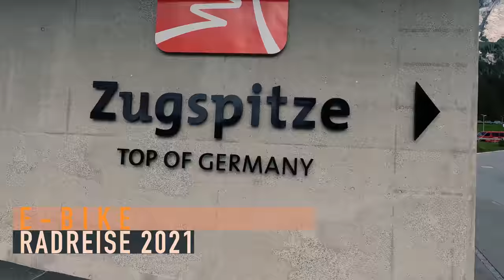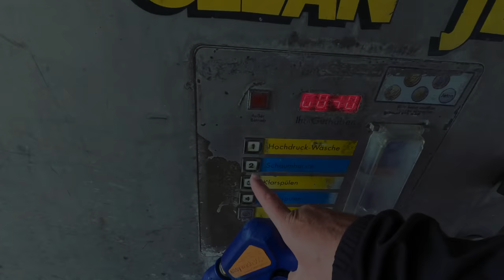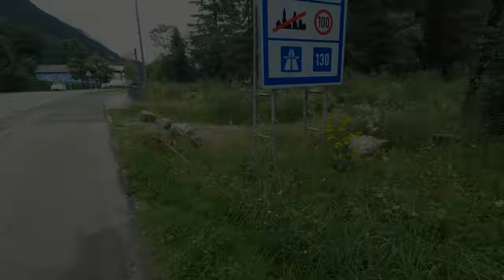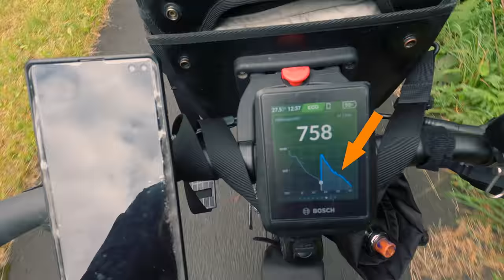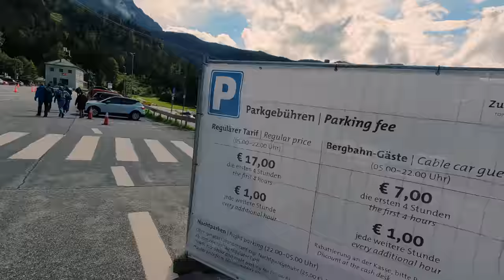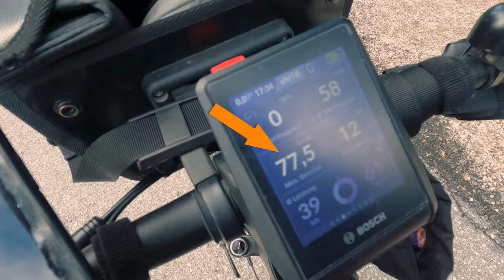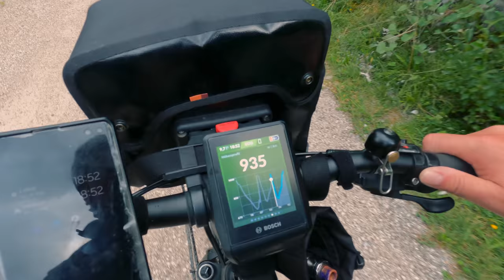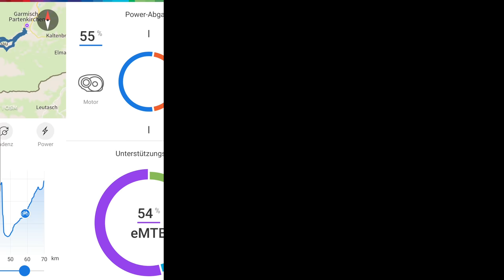[04] E-Bike Urlaub 2021 | Loisach-Radweg von Lermoos nach Garmisch und Eibsee | NYON Update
aufgrund des Wetters harre ich zwei Nächte im Hotel aus, bevor es in der nächsten Episode mit meiner E-Bike-Reise auf der Via Claudia Augusta weiter geht.
Dennoch konnte ich den Tag für einen tollen Tagesausflug nach Garmisch, der Talstation der Zugspitz-Seilbahn und zum Eibsee nutzen.
Selbstverständlich läuft auch heute mal wieder etwas schief.

Sprungmarken:
00:00 Rückblick
00:17 Intro
00:30 im Hotel Pechtl in Lermoos
02:54 Start in Lermoos
04:31 Dampfdruckreinigen in Ehrwald
05:19 auf dem Loisach-Radweg
05:48 Häselgehr Wasserfall
06:50 Problem mit der Bremse
08:37 Bachquerung
10:09 Garmisch-Partenkirchen
11:49 weiter in Richtung Zugspitz-Seilbahn
12:17 Worte zum Werkstattbesuch und Versicherung
12:57 Sonne kommt raus
13:46 Talstation Alpspitzbahn
16:06 Talstation Zugspitz Seilbahn
17:29 Eibsee und Frillensee
19:25 Abfahrt und Geschwindigkeitsrekord
20:03 Untergrainau
21:24 Loisach-Radweg - Worte zum Bosch Tour+ Modus
24:48 Ehrwald und Regen
25:56 zurück in Lermoos
27:44 Fazit vom Tag
28:47 Outro und Tourdaten

Gefilmt wurde ausschließlich der mit GoPro Hero 9 in 4k mit Media Mod sowie Ton vom Rode Wireless Go 2.

Allgemeine Infos
🀰 Fahrradzubehör 🀰
neue Pedale ➤

4-fach Steckdosenleiste ➤
5m Verlängerungskabel mit Eurostecker ➤
10m Verlängerungskabel mit Eurostecker ➤

🀰 sonstiges  🀰
Sportbrille selbst tönend ➤